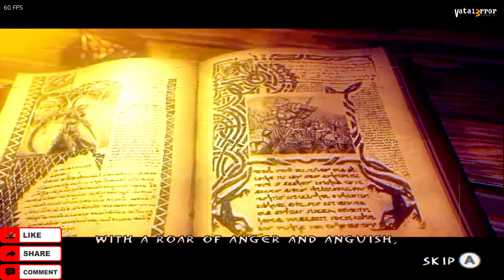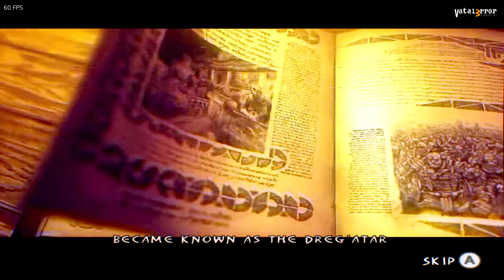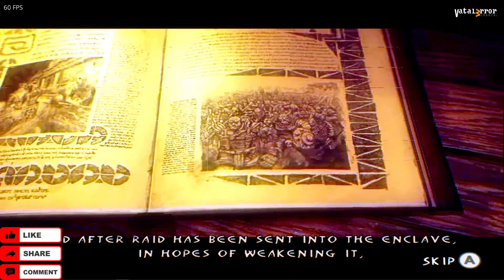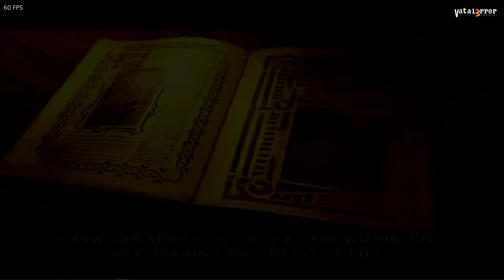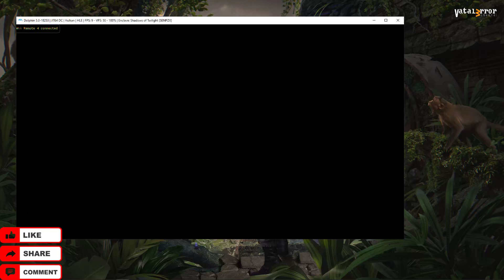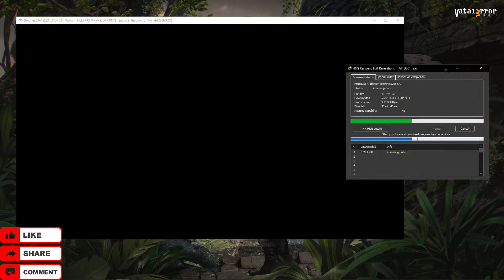DOLPHIN 5.0-18253 - Enclave: Shadows of Twilight (Reshade/Vulkan)